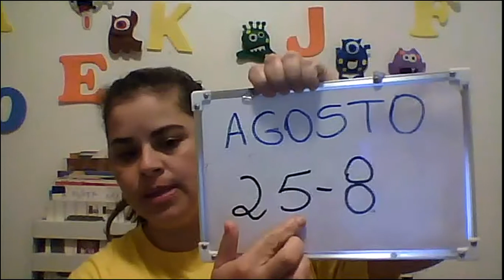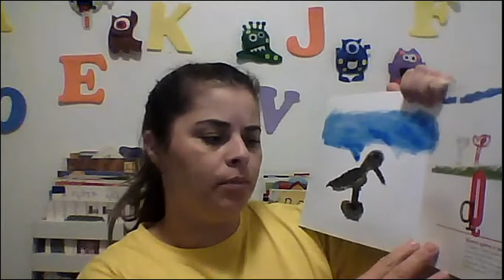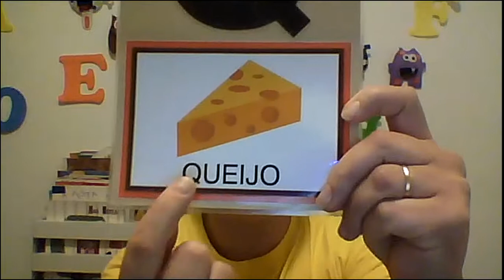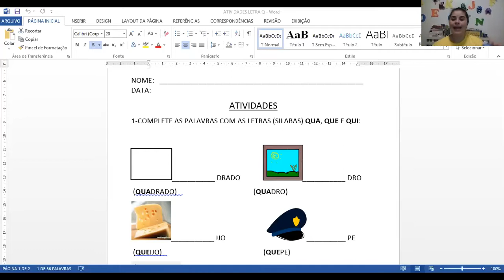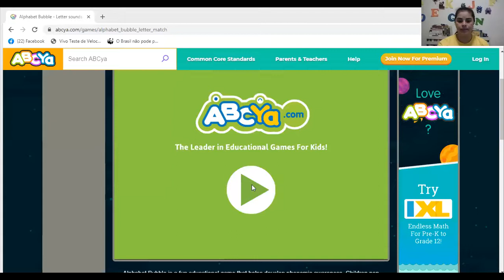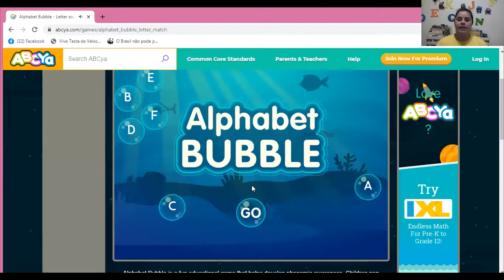AULA DIA 25 DE AGOSTO